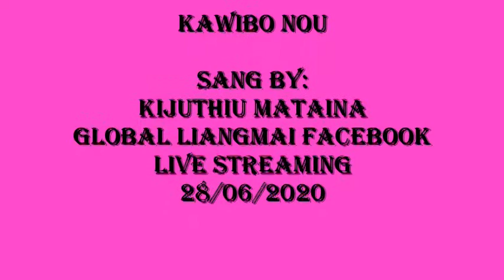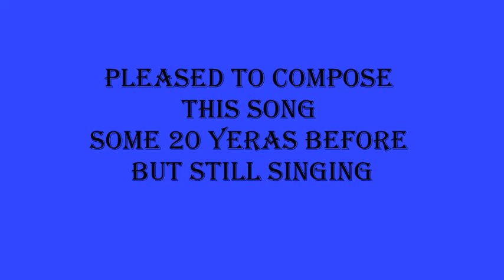Kawibo nou, Sang at GL faceebook, Live Streaming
Sang by:
Kijuthiu Mataina